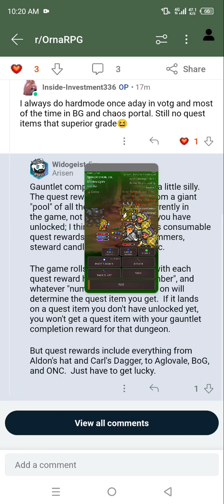hard mode is kinda wierd. it says high chance drop etc but it gives the same as standard mode